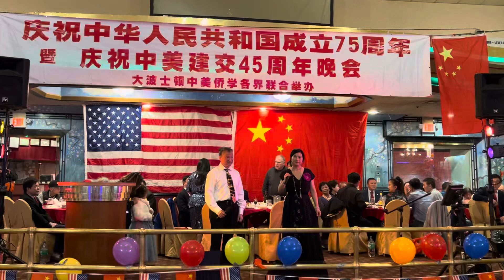吴皓方柳君演唱我和我的祖国